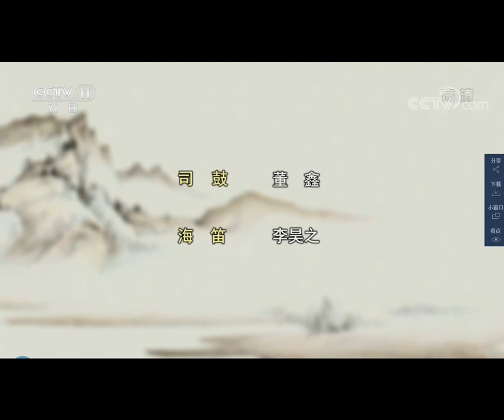Repairing the Big Water Vat with Nails京剧Peking Opera锔大缸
By the Martial Opera Training Course of Chinese Traditional Operas College.
Seven graduated girls in the course played as Old granny WANG(the corpse evil spirit).
They say the defect of the course is adding all martial elements into every opera. This makes all martial operas lose their unique martial features.
Synopsis:
Background. Granny WANG was an adulteress and was killed also with her lover by her husband. She changed into a corpse and used the ash of her lover to make a dirty water vat, which could stain any Deity's magic weapon. She changed into a beautiful woman and lived in a village. She caused great drought for avenge to the society.
 Beginning. Guanyin Bodhisattva orders Buddhism Protector Deity to kill this evil spirit. He says his weapon may not be stained for his protecting duty and he suggests that thunder and lightening deity can do. If fact they also fears the Vat.  Anyway the vat is damaged a little by the lightening.
Then the local lowest deity, grandpa land and field, changes into a tinker. He and Granny WANG bargains and makes some fun with her. Then he repairs the vat and let Granny WANG to show her most beautiful dress and appearance to him. He smashes the vat by pretending  carelessness. WANG asks him to pay, he says he just come here to do this destroying job.
Granny WANG and other little spirits retreat to her friend, coin pattern leopard's cave.  Then the heaven's deities come to kill them. Their head is KONG Xuan, a guy from the Ming Dynasty's novel Legend of Creation of Deities.
Grannny WANG fights with effort then at last KONG Xuan uses deity's fire to defeat her. The drought disappears.